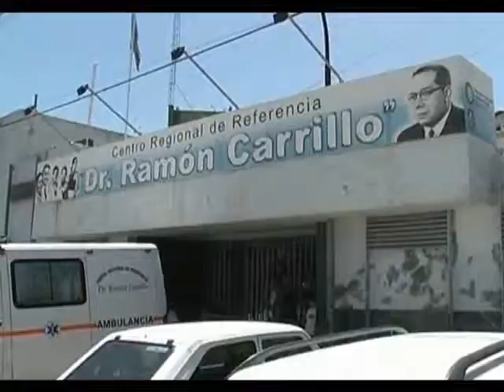LUNES 25 VACUNA WMV HD 720